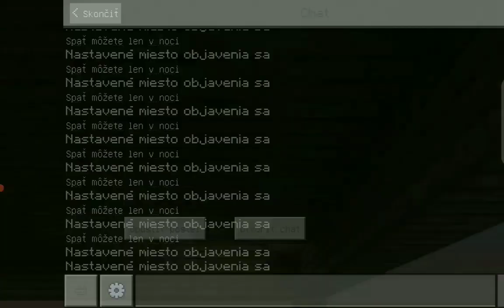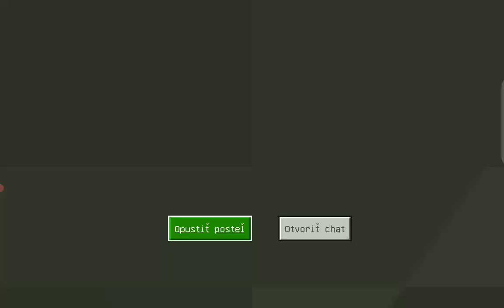All my epizods in one video